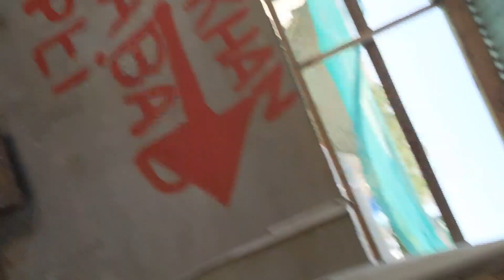Shahar Mein Dihath Ko Challenge Dediya Or Kbooter Bhi Ura Diye